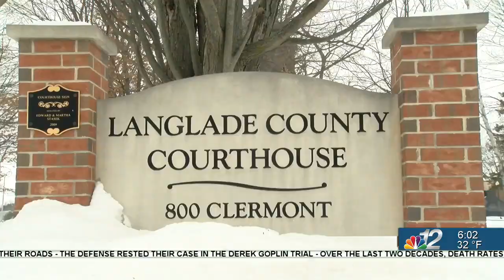Goplin murder trial day 4, closing arguments